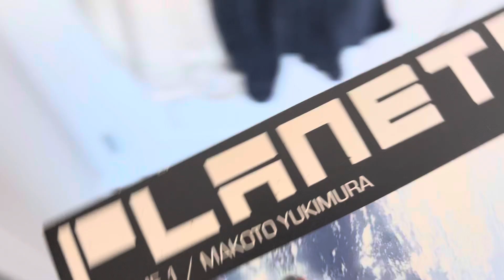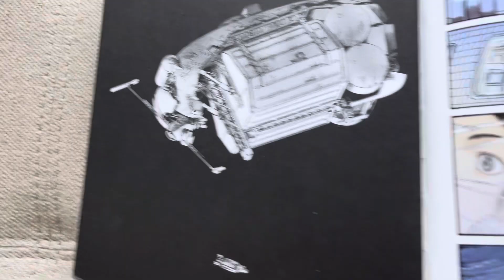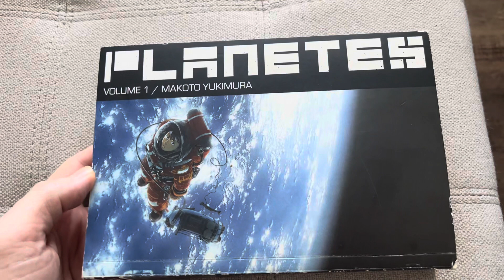The other other one that goes with the "we wanted to talk about comics" issue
An idea of what Planetes looks like.